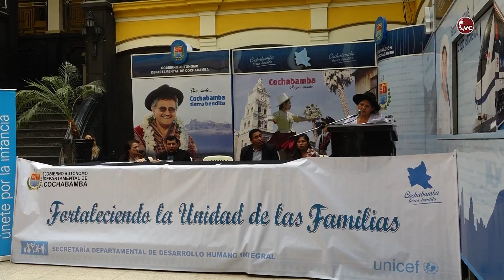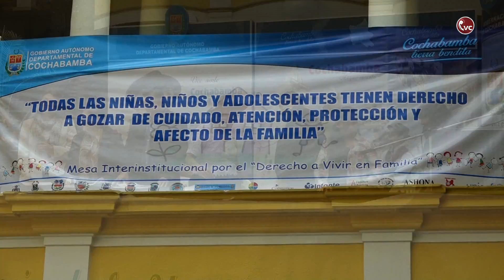Lanzamiento oficial de la 1ª Cumbre Departamental de Centros de Acogida CBBA - CVC